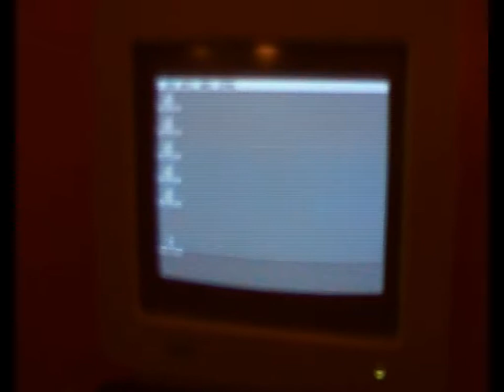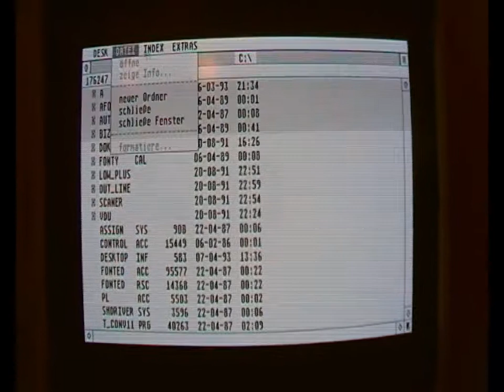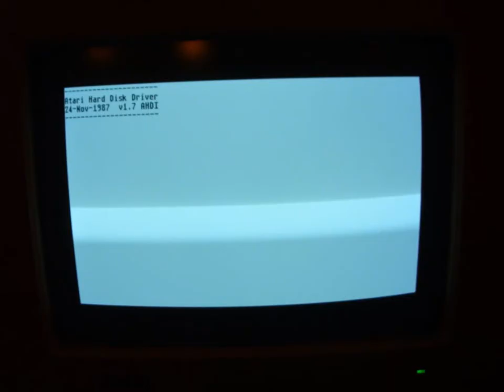Atari 1040ST FM + Hard Disk SH205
Cacko dla kolekcjonerów
Komputer Sprzedany!!